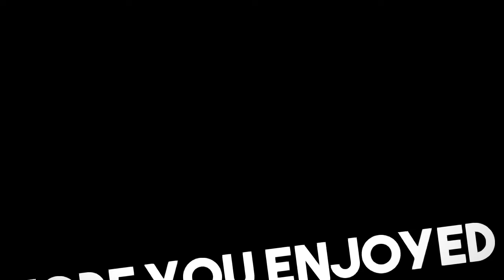RANKED IDENTITY V PAKE MIND'S EYE DI SERVER PC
SEE YOU THE NEXT VIDEO GUYS...

Cube TV
NICK : Bobz007
ID : 21465128

device:
Soni Xperia Z5 big

miroring:
Apowermirror

recorder:
OBS